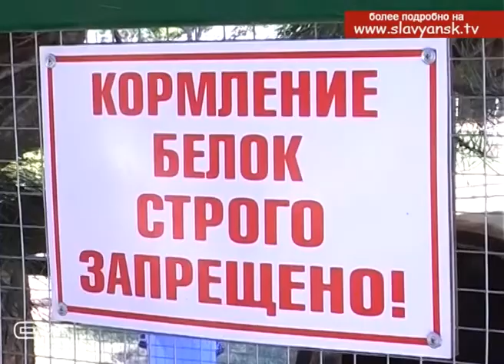Поможем белкам, или инструкция о том, как сделать летнюю жизнь грызунов в «Аллее любви» еще более ко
Славянск разделился на два лагеря. Одни с удовольствием ходят сами и с детьми, чтобы полюбоваться белками, живущими в «Аллее любви». Другие же настаивают на  том, что животным в клетке плохо. Выяснить,как будет комфортнее этим животным и чем  им помочь, мы решили, обратившись к человеку, который лучше всех в городе знает,чего хотят белки в парке - биологу, педагогу станции юных натуралистов Николаю Дадонову.